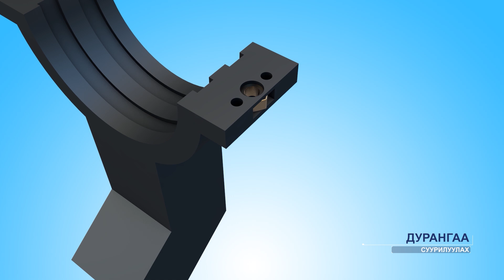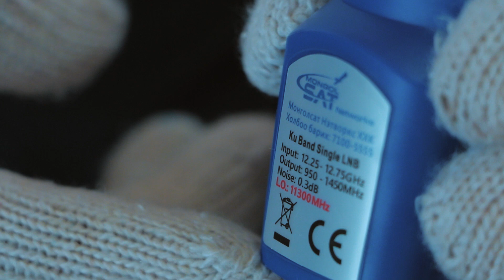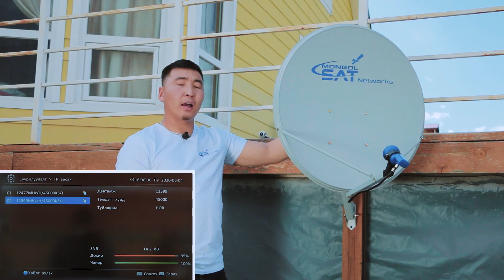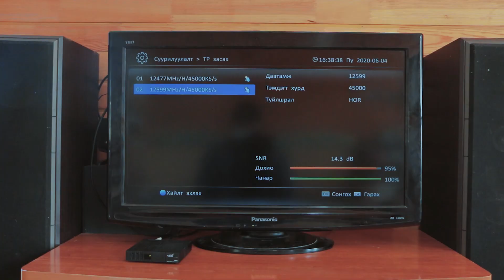Антен тохируулах заавар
АЙЛ ӨРХ БҮРТ
АЗ ЖАРГАЛЫГ...